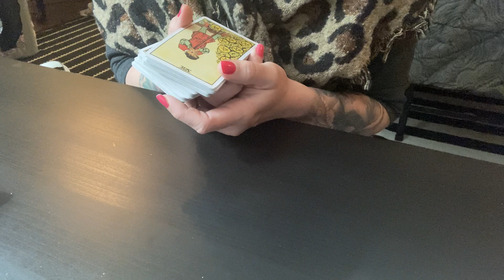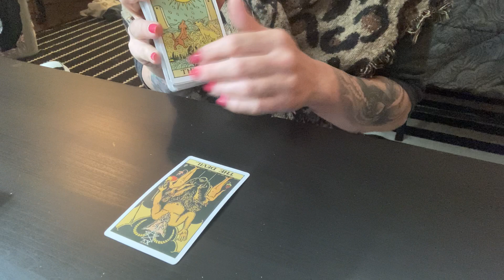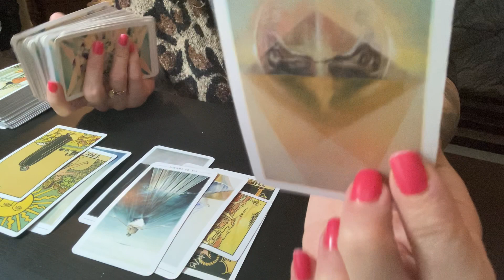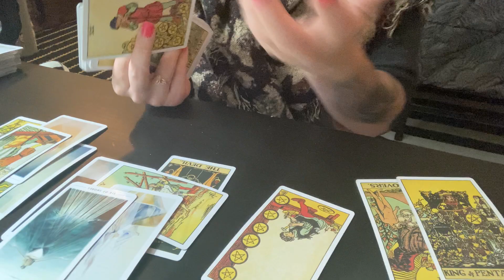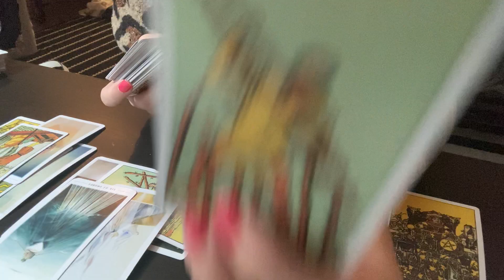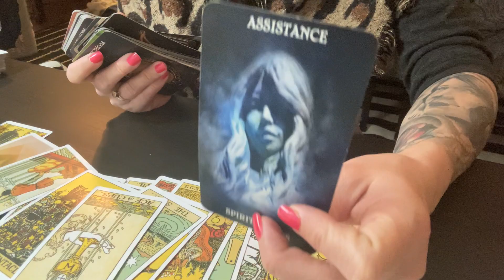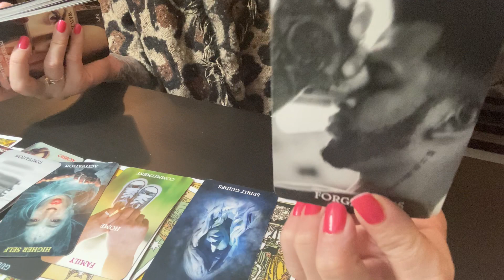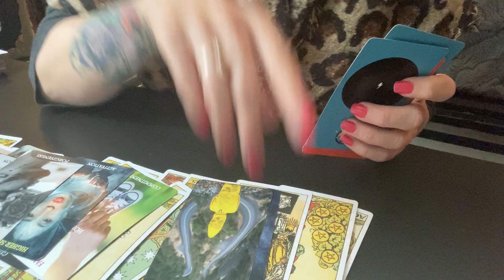Libra ♎️ They won’t budge so you aren’t fighting it anymore. Daily Tarot reading September 25 2020.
Hi thank you for your support 🙏🏼💚 Donations are extremely appreciated please and thank you.